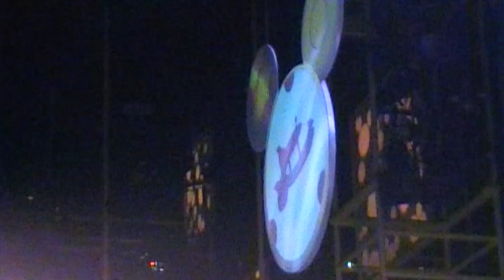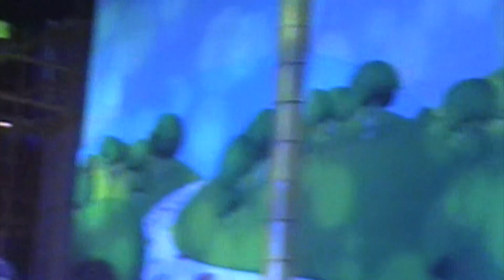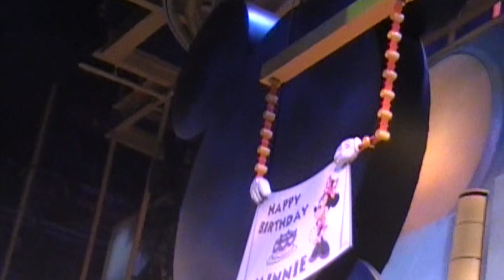Playhouse Disney Live On Stage 2008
This is a video of the original version of the Mickey Mouse Clubhouse version of Playhouse Disney Live on Stage. Its segments include Handy Manny, Little Einsteins, and My Friends Tigger and Pooh.